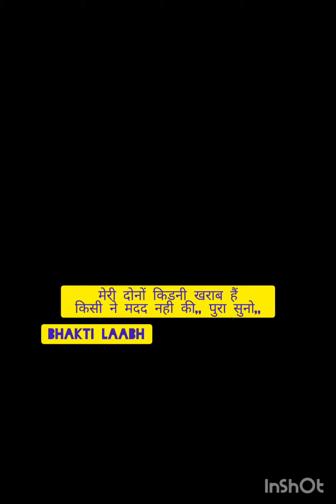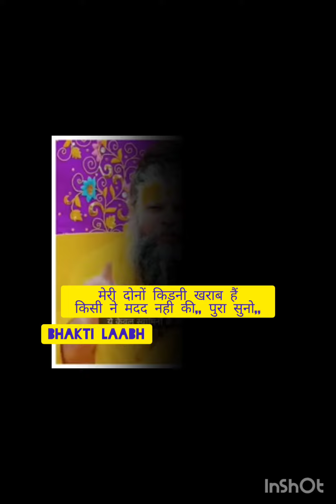मेरी दोनों किडनियां खराब हैं बुरा वक़्त मै कोई साथ देता है? जानिए महाराज जी के अनुभव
May your journey with Bhakti Laabh be filled with divine grace and blessings. Hari Om! 🙏
Keep Supporting🙌